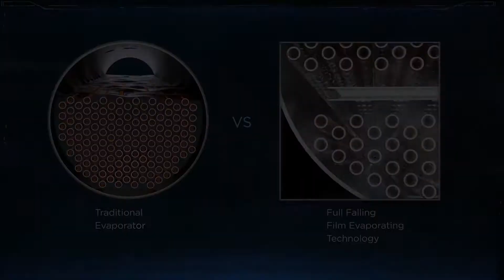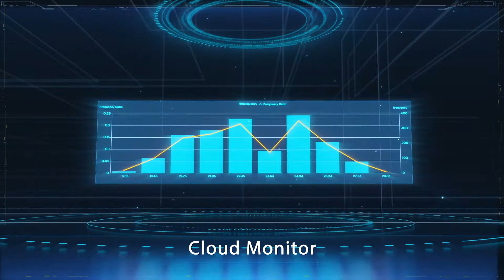Midea Magboost Centrifugal chiller compressors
Customer Support
Do you have questions about your recent product purchase? Do you need a replacement part? Do you have questions about product installation? Do you need to register your product?
Midea Customer Service is here to help!
Call our General Line - 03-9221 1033